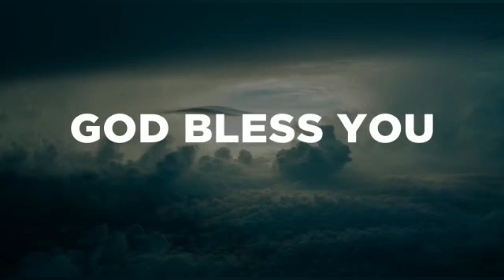Today Prophetic sword | 15th August 2022 | BRO J MANO JOHN